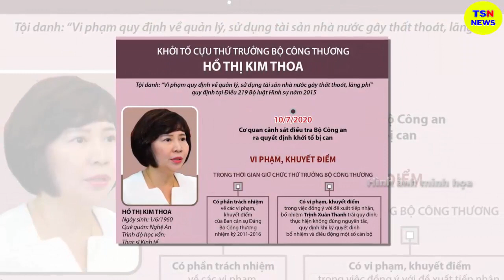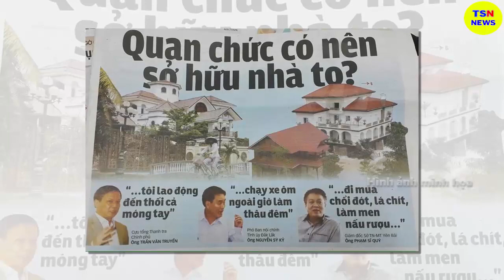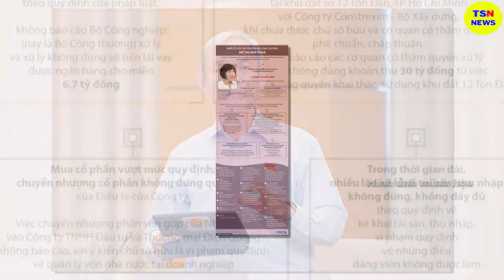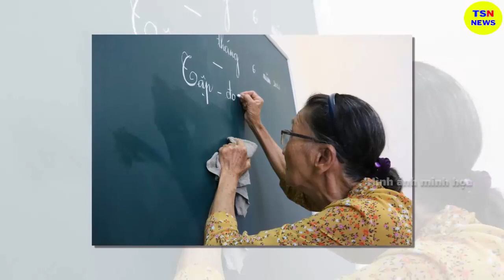Tin tức nhanh và chính xác nhất ngày 27/07/2023/Tin nóng Việt Nam Mới Nhất Hôm Nay/thoisunhanh